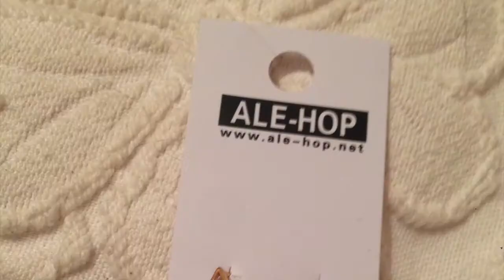Mini haul || Portogallo